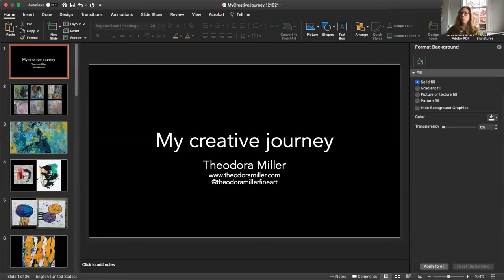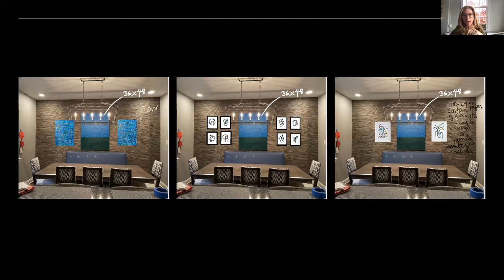RVA Art Talk - Theodora Miller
Lunchtime Lecture with Theodora Miller at Maggie L. Walker Governor's School Dec. 2022